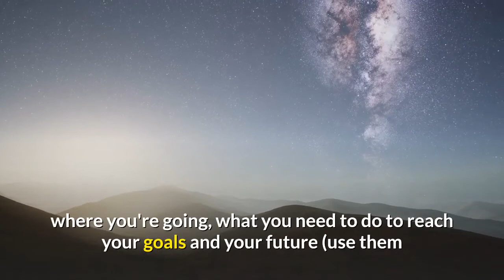The Angel 454 Numerology Number 👁 What It Means When You See It?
🔳 Receive A Powerful Glimpse Into Your Future. Get Your FREE Astro Tarot Reading by Renowned "Fortune Alexander" Today!

🔳 Check Out Our, Other Offer - A FREE Guided Meditation MP3: "Discover The Fastest Way To Help You Manifest Whatever You Want Into Your Reality".

🔳 Get Your FREE Personalize "Soul Reading" Today!

🔳 How To Magically Manifest REAL Spendable CASH - Starting In the Next 24 Hours?

Also, another interpretation about Angel Numbers are ways that the angelic realm can communicate with us - they are a sign! When you notice a number sequence, stop and think about what you were doing or thinking. That is a sign from your angels and numbers not only let you know they are there; each number is code to imprint something for you.